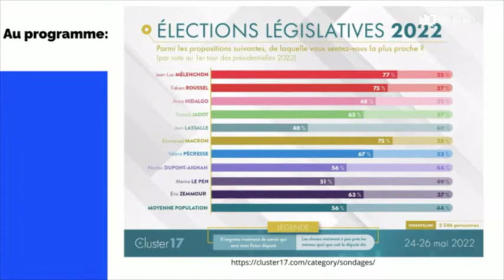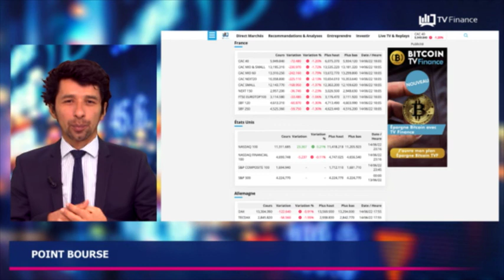Récession, BCE, Air France-KLM : Actualités du 15 juin par Louis-Antoine Michelet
-Économie : le risque de récession s’éloigne en France
-Europe : réunion ad hoc à la BCE
-Air France-KLM : succès de l’augmentation de capital